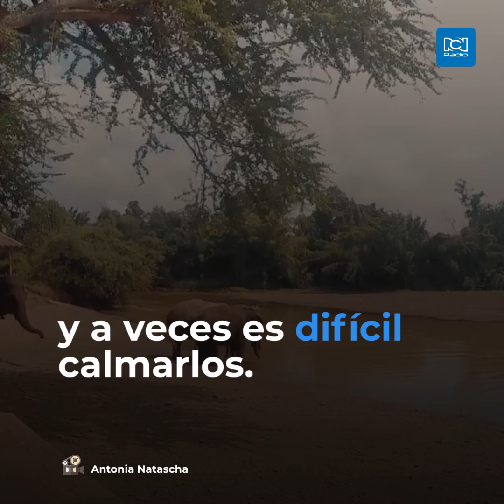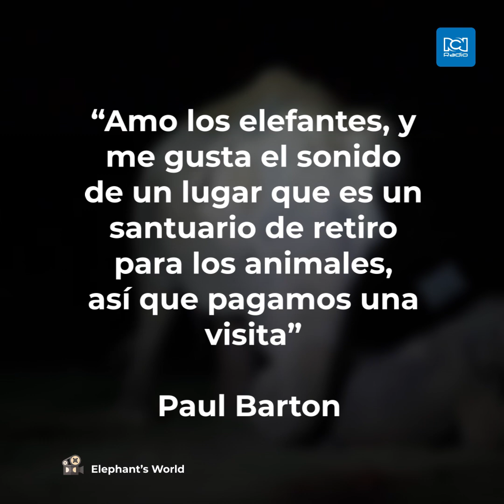Pianista calma elefantes maltratados con música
Paul Barton calma elefantes maltratados en Tailandia con su piano.